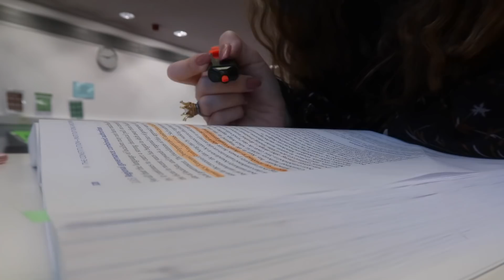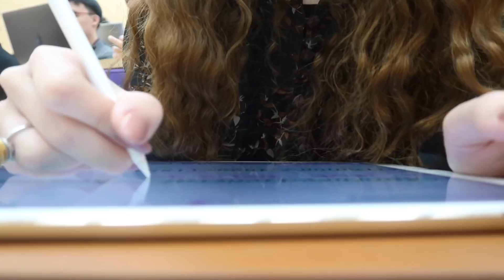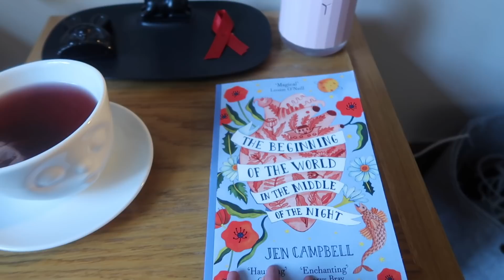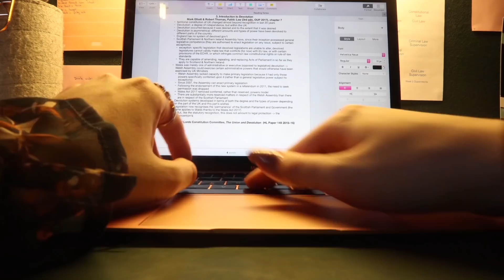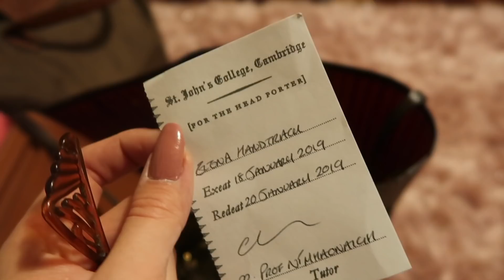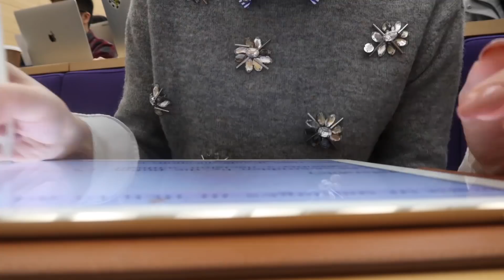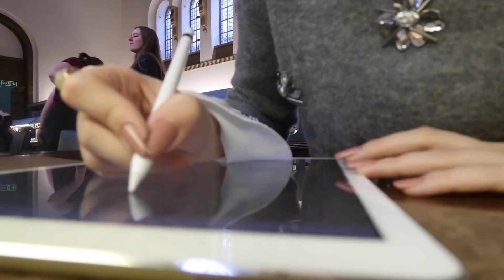CAMBRIDGE VLOG 5 | NEW TERM & AN ENDLESS READING LIST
Hello everyone!

*The book I am currently reading: “The Beginning of the World in the Middle of the Night”

Elena